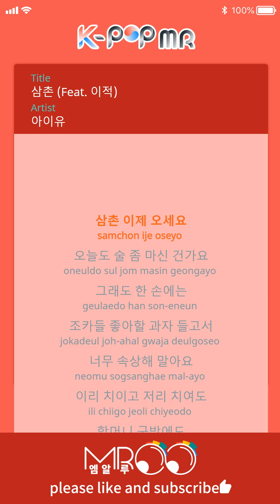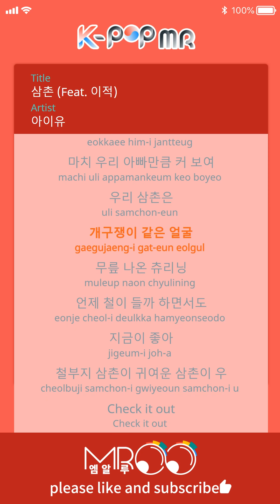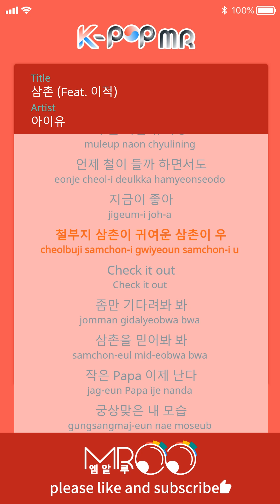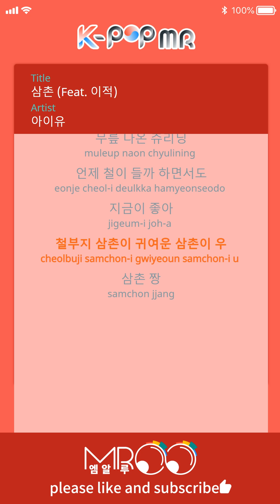Uncle - IU (With Melody Ver.)ㆍ삼촌 아이유 [K-POP MR★Musicen]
[Eng_Sub]

Uncle, are you coming now? Are you drinking again today?
But still, you hold a bag of chips that your niece likes in one hand
Don’t be too upset even if things are hard
Even if grandma scolds you, don’t be discouraged
I believe (in my uncle)

Mischievous face, baggy sweat pants
I wonder when you will grow up but I like you as you are right now
My child-like uncle, my cute uncle

You always tell me I’m pretty, that I’m the prettiest in the world
You even say that my low-bridged nose is like Han Ga In’s nose
You live at the farthest room in the corner of the house but when you bring home your girlfriend,
Your shoulders are widened, you look as big as my dad (my uncle)

Just wait a bit more, trust in your uncle
Small papa I will become
To my pitiful image, say bye bye bye bye

“Uncle, quit drinking and smoking!”
“Why you little… you’re just like your dad, nagging all the time”
“And when are you going to get married? I’m so sick of this!”
“Ha… I know…”

Uncle, you’re the best!

ⓒMusicen. MROO"